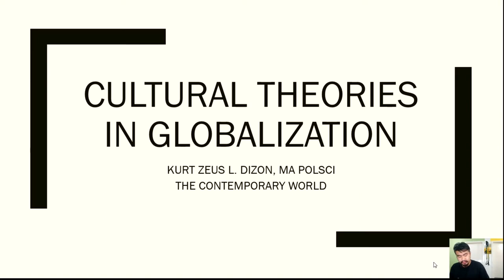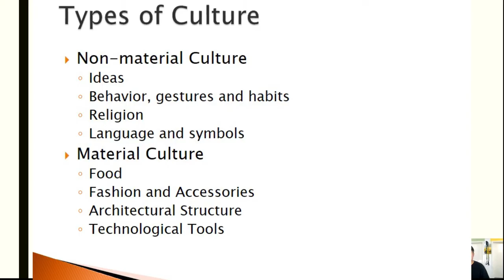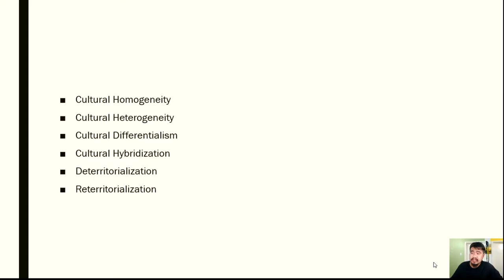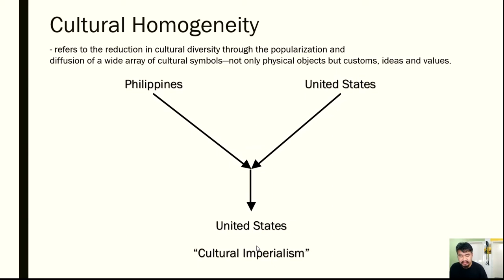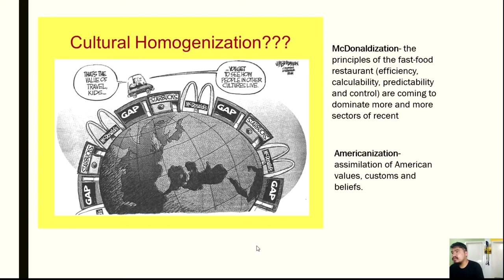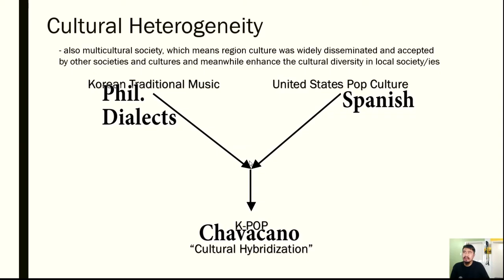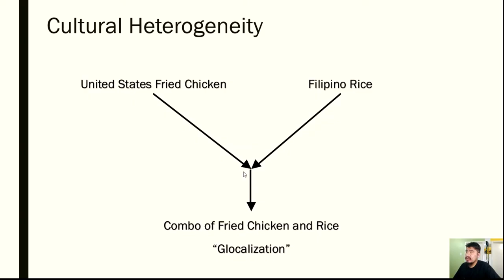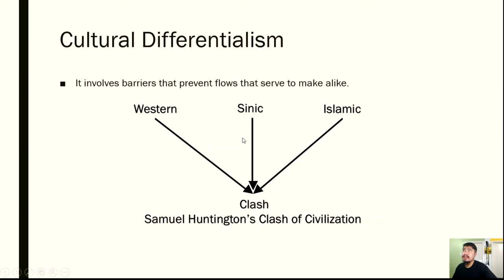Theories in Cultural Globalization (The Contemporary World)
This video lecture presents the different theories on cultural globalization.

This is intended for my online courses related to history, sociology, political science, globalization, and social science subjects in nature.

1. The views and opinions expressed in these videos do not reflect the official policy or position of any agency or my employer.

2.I do not claim any right over any of the graphics, images, songs used in this video.

3. All videos that I've uploaded are NOT monetized.